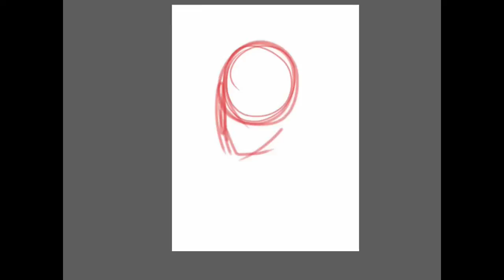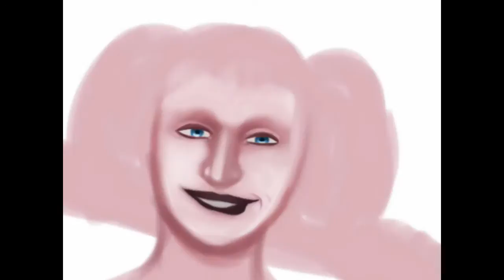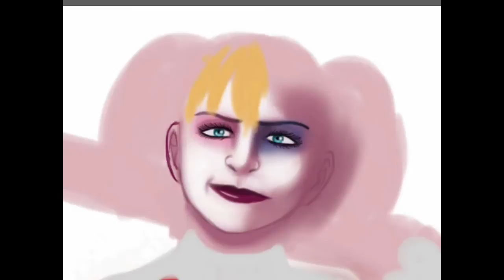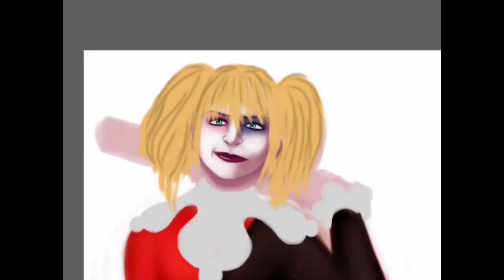Harley Quinn - Speedpaint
So, here's some Quinn for ya.
I really love here character and I haven't really drawn her before so I decided to give it a go.
And I grew up with the Batman Animated Series, so I'm pretty influenced by that.

Programs:
Sketchbook Pro (on IPad)
Cute Cut Pro (editing)

Sorry if it looks messy, I had to finish it quickly...